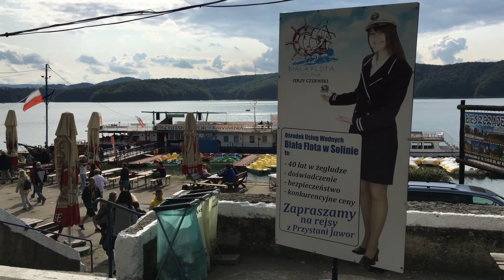EUROPA: Schiffsfahrt auf dem Solina See 1080p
Der größte Stausee Polens bietet allerlei Freizeitspaß und Urlaubsvergnügen. Kamera und Schnitt: Lothar Freier